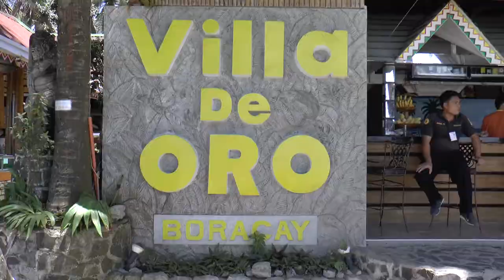Boracay here we come 2018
a day with family and friends in Boracay before closing 2018. Start from Kalibo Aklan to the port and take a boot.